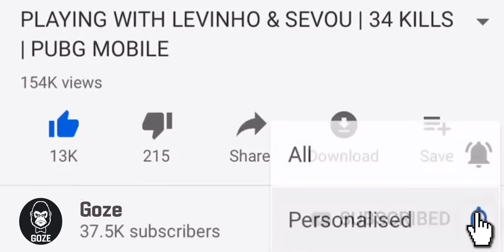New RUSH Gameplay in S16 | PUBG MOBILE